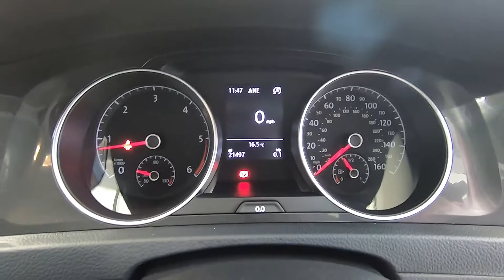VOLKSWAGEN GOLF SE NAVIGATION 1.6 TDI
SAT NAV, ALLOYS, A/C, CRUISE
Great value, low mileage Volkswagen Golf in the best colour of dark grey metallic with black cloth interior in truly spectacular condition throughout. This high specification model really is a joy to drive, particular smooth up and down the gears. All our vehicles come with 6 months comprehensive warranty with options to extend up to 3 years. Nationwide delivery options available. Flexible finance solutions tailored to meet each individual's requirements.